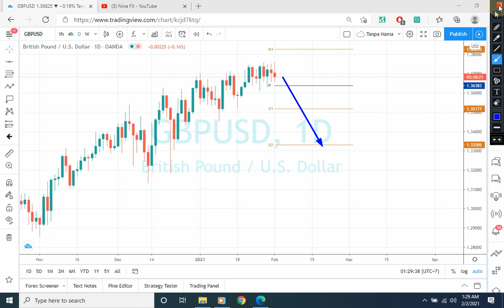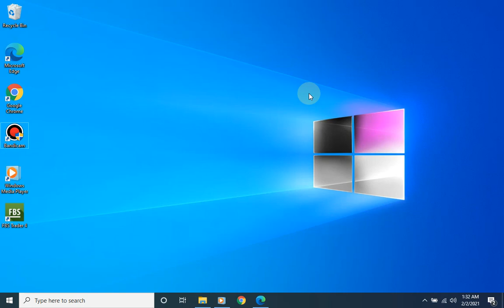GBPUSD Daily Chart Analysis on Febryary 2, 2021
SORRY !!! This is rather important, because the GBP will be in freefall.

GBPUSD technical analysis in daily chart for 30 Day.